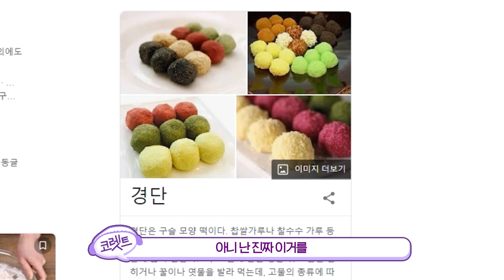[코렛트] 자고로 딸기란 말이지...